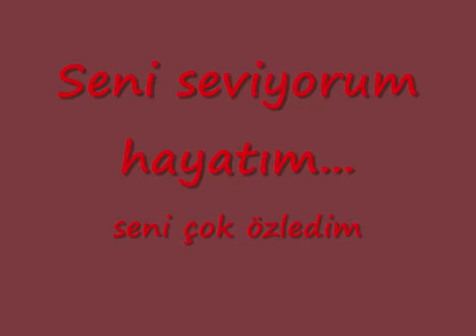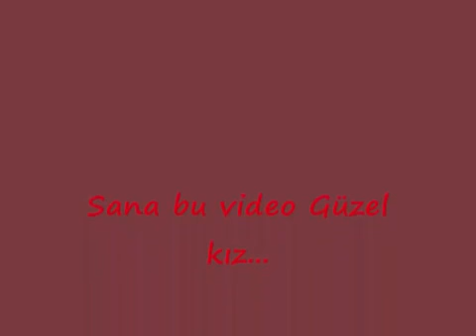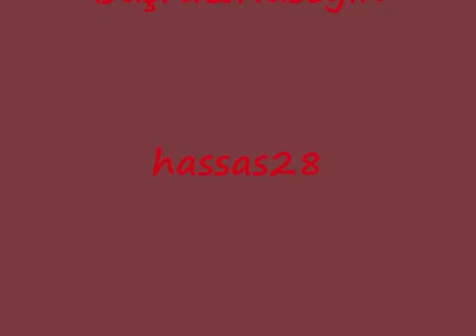Bu gün Hasretin, Bir Başka Acıtıyor Canımı,Ya..!Özlemin Yüreğimden Dolduda Taştı..Sen Başka Bir Diya